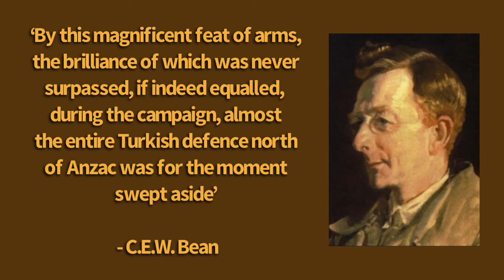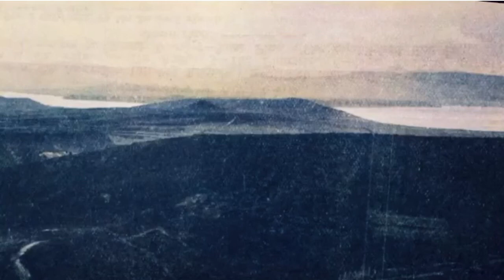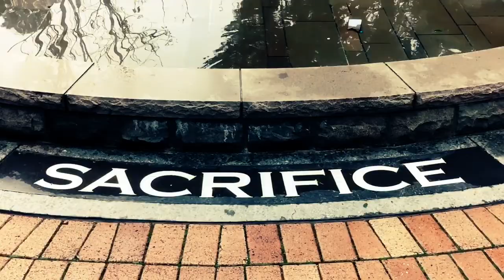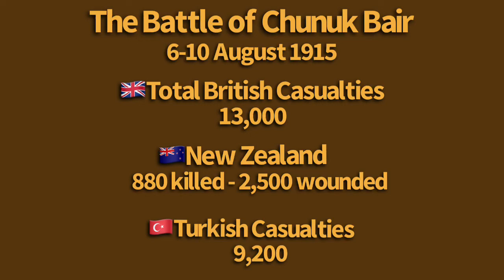⛰Battle of Chunuk Bair - Gallipoli 1915 - Part 4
⛰Battle of Chunuk Bair - Gallipoli 1915

The Battle of Chunuk Bair fought during the Gallipoli campaign of the First World War from 6-10 August 1915 between New Zealand and British forces against the defending Ottoman Turks.